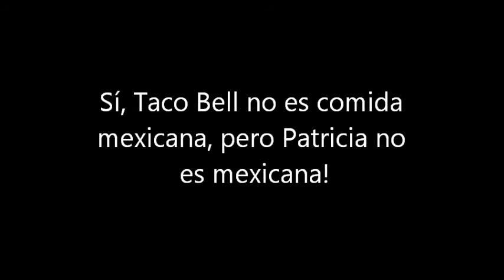maynard patricia goes home